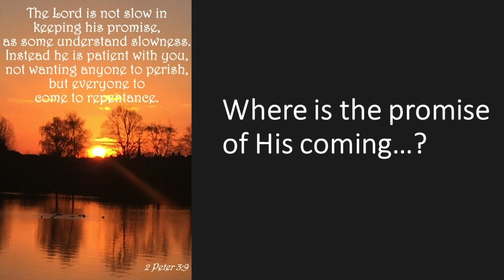"Gideon: Absolute Abandonment." -Mark Cady @CFC 11-20-2022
Mark Cady "Gideon: Absolute Abandonment."
@Christian Fellowship Church, Lake City, FL  November 20, 2022
View more videos on our YouTube channel: CFC Media.
You're invited to worship with us at 10:00 am on Sundays
Bible Studies are on Wednesday nights @7:00 pm.